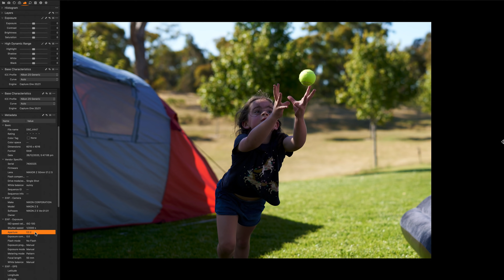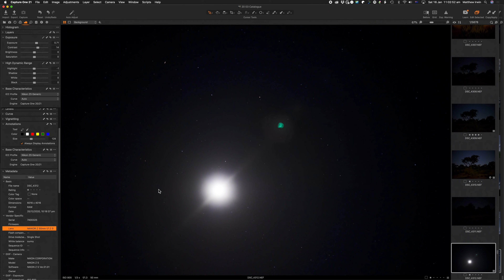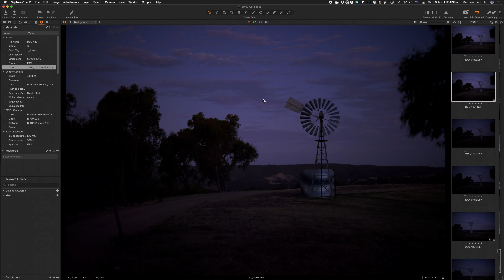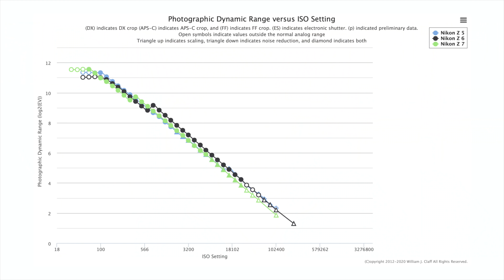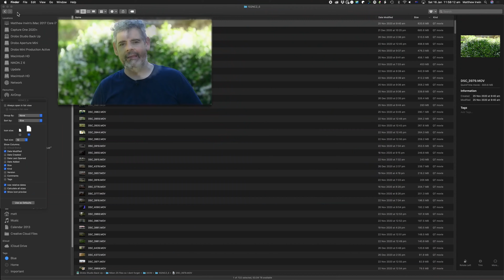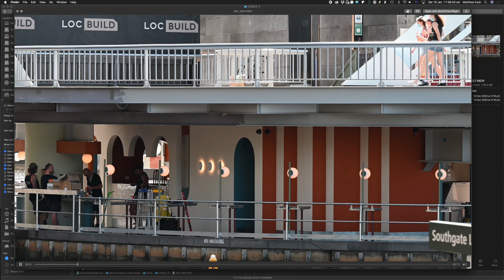Nikon Z5 Real World Review | How Does Z5 Compare To Z6| Will It Fit Your Use-Case? | Matt Irwin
Shooting with the Z5 in various different scenarios, how does in compare to its more expensive siblings?